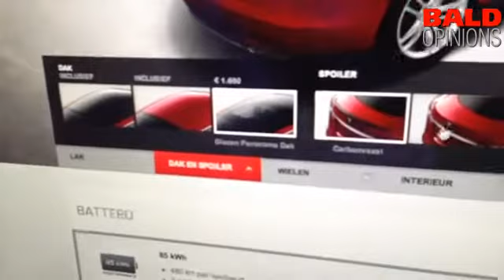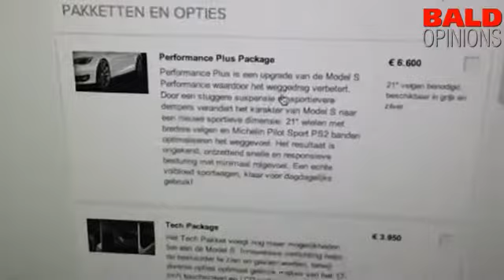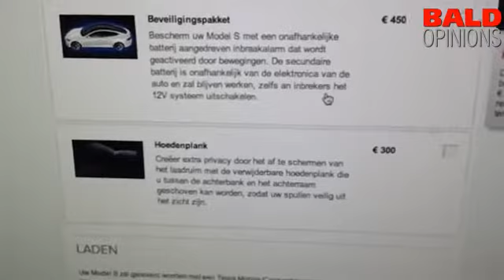Koop process van Tesla Model S bij Tesla Store in Eindhoven